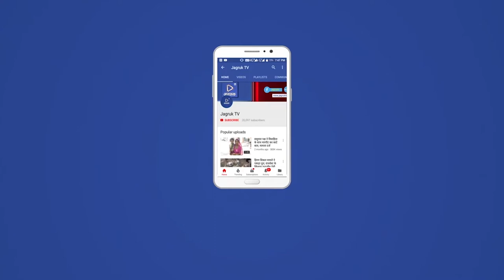मुंबई : जागरूक टाइम्स कार्यालय में मंगलप्रभात लोढ़ा का सत्कार